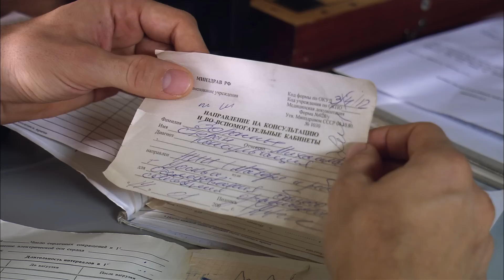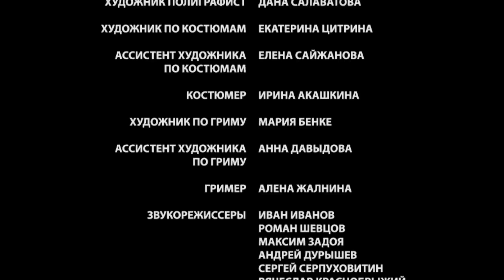▶️ Склифосовский 1 сезон 1 серия - Склиф - Мелодрама | Фильмы и сериалы - Русские мелодрамы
💬 О ФИЛЬМЕ СКЛИФОСОВСКИЙ 1 СЕЗОН  ⏷
"Фильм приоткрывает завесу главного института скорой помощи – знаменитого Склифа. Здесь нет времени на долгие раздумья, Склиф – это внеплановые операции, и, чтобы спасти человека, принять верное решение надо здесь и сейчас.
Как никому другому, это удается главному герою, хирургу Брагину. Помимо профессиональных удач, за Брагиным тянется и слава первого ловеласа, благо мужского обаяния ему не занимать.. Видя каждый день жизнь и смерть, Брагин давно утратил сентиментальность и не утруждает себя мыслями о чужих чувствах, «великие страсти» только веселят его..

Год: 2012
Сценарий: Олег Маловичко, Екатерина Тирдатова
Режиссер: Андрей Селиванов
Продюсер: Александр Кушаев, Ирина Смирнова
Оператор: Александр Горулев
Жанр: мелодрама
Количество серий: 24
Актёры:
Максим Аверин, Ольга Красько, Дмитрий Миллер, Эммануил Виторган, Лаура Кеосаян, Ольга Павловец, Марина Могилевская, Константин Юшкевич, Алена Яковлева, Владимир Жеребцов, Мария Кожевникова, Антон Эльдаров, Анна Якунина, Екатерина Травова"